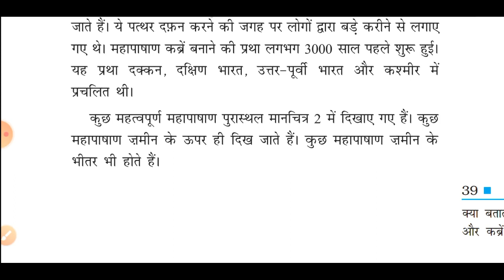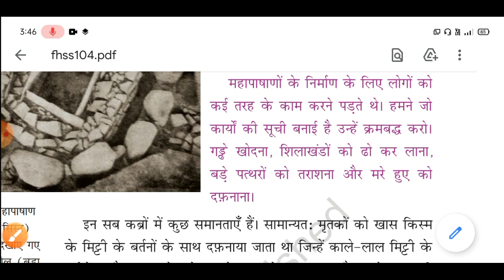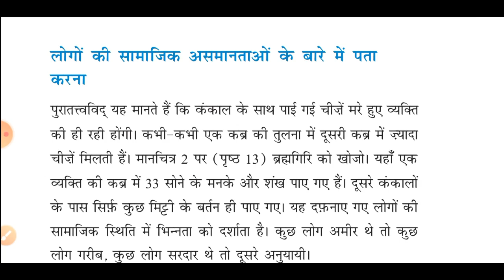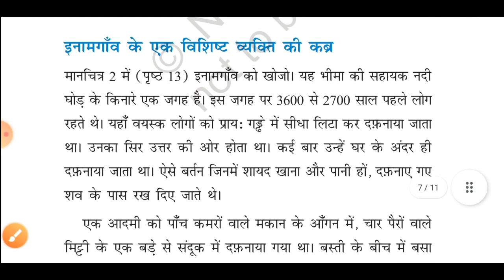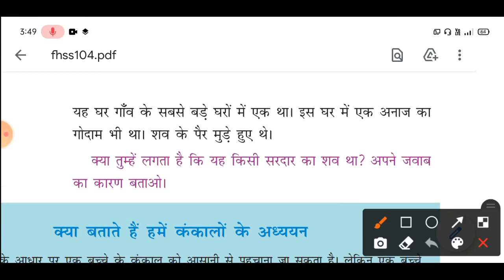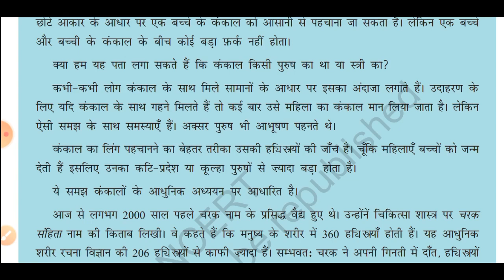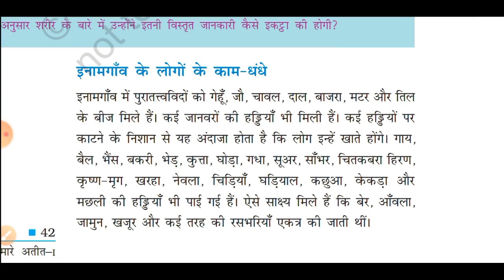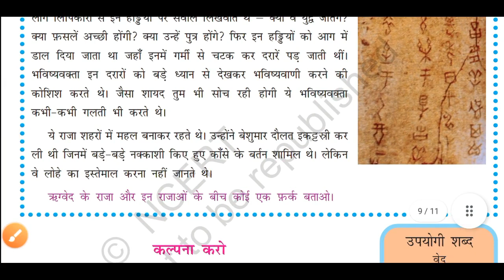NCERT History Class 6 Chapter 4 in Hindi | For CTET 2021 / DSSSB / NVS / KVS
NCERT History Class 6 Chapter 4 in Hindi | For CTET 2021 / DSSSB / NVS / KVS, Part 2

Hello everyone welcome to smile learning channel.This channel helps you to prepare for all teaching exam such as CTET | PTET | DSSSB | KVS | NVS | MASTER CADRE (ENGLISH) etc.
Where i try to help you in your preparation making through (MCQs) and practice set with explain content.

CTET By Tejinder Kaur